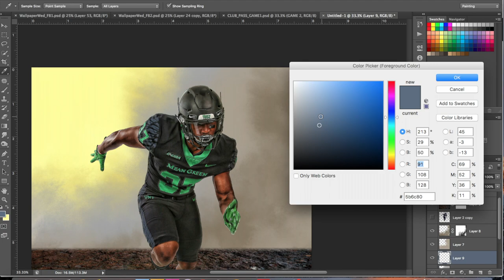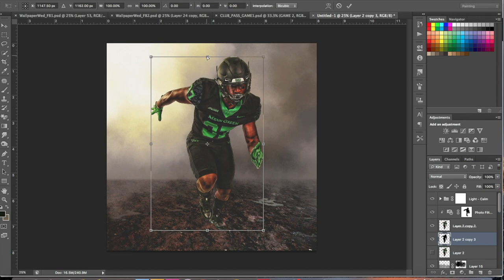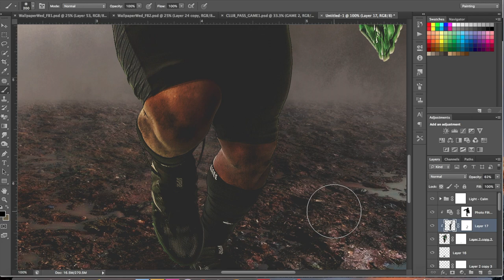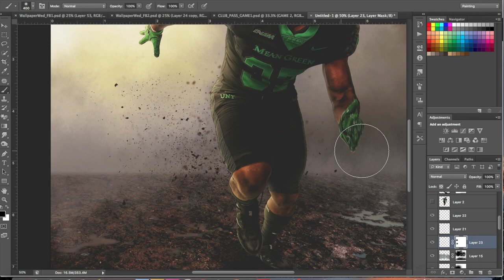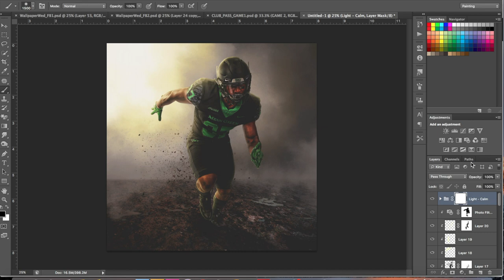Dead Sprint: University of North Texas Football (Photoshop)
LB Brandon Garner is the football player featured. Photoshop is the technology that was used.